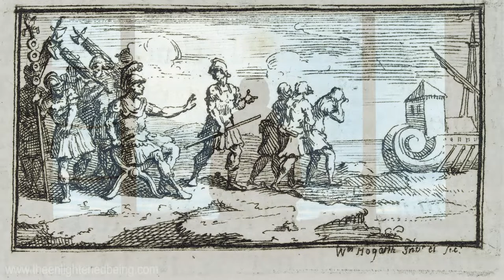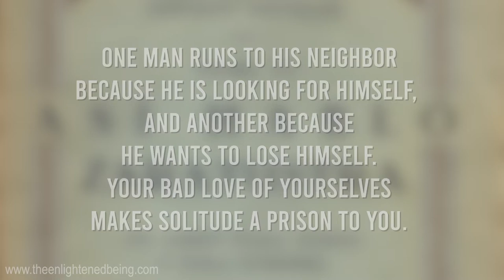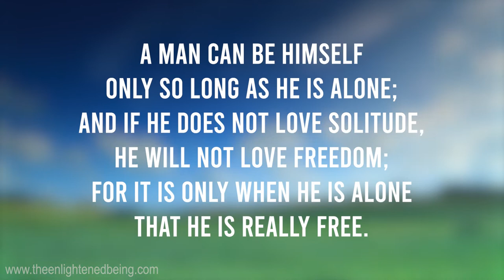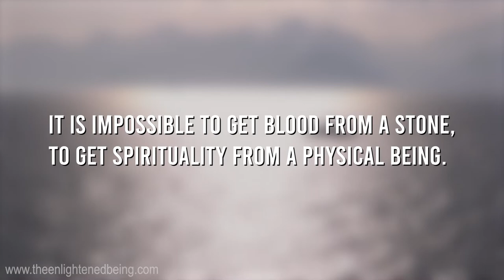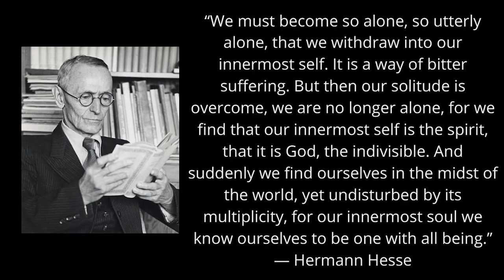The Spiritual Benefits of Quiet Solitude and Why Most People Fear Solitude So Much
Most people experience anxiety, emptiness and fear when they have to spend time in solitude. The fear of solitude is nothing but the fear of self. People cannot bear to face themselves and the silence within their soul. You put up a social mask while you're in public, which causes your inner darkness to be pushed back in your mind. But as soon as you're away from the restricting nature of social obligations, these thoughts re-surface, thus making it difficult to cope with spiritual solitude. As a coping mechanism, people cling to others to avoid spending even a few moments alone. But one should remember that exceptional people are built in solitude. Spiritual solitude is a huge component in self evolution. Isolation does not affect a mind that has awakened, because they are lost in the silence within and are rarely interested in others. Solitude can be addictive when you realise how serene it feels. It gives you freedom. Loneliness is not the same as solitude. Loneliness is the overwhelming negative feeling you experience when you are not with other people. But solitude is the state of being alone. As soon as you begin to get comfortable with your solitude, you realise that you were never alone. You are everything and every one and you have been a part of the source for eternity.

💱 USDT (TRC-20) Address:
TMisgAMpu491AJgcxoAPZ8RSE3MuLSeZsL
💱 BTC Address:
12haFPZhwWrbtufbcxoPMtHVnhpT45QHtk
💱 ETH (ERC-20) Address:
0xa63b5286be509ed21e1017776f23097bd16101c4

“A man can be himself only so long as he is alone; and if he does not love solitude, he will not love freedom; for it is only when he is alone that he is really free.”
-Arthur Schopenhauer

👍 A lot of effort has been put into making this video.

Video licensed from Art Grid, Storyblocks & Pexels.
Music licensed from MotionArray.
Speech audio owned by OfficialTEB.